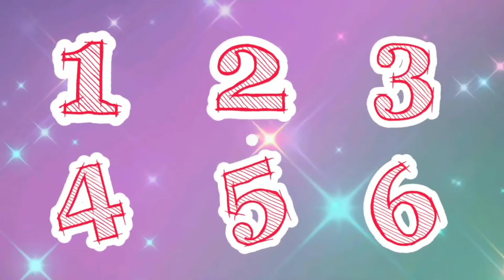Two video collection of counting | Numbers for kindergarten